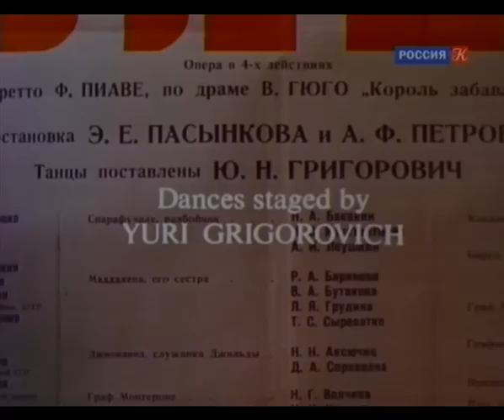(1/2) Юрий Григорович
Юрий Григорович
Часть 1 из 2
Документальный фильм (Россия).

Программа посвящена юбилею Юрия Григоровича. В основе -- хроникальные архивные съемки режиссера Юрия Альдохина с репетиций Григоровича в Москве, Париже, Лондоне. Фрагменты балетов Юрия Григоровича: «Легенда о любви» (с участием Натальи Бессмертновой, Михаила Лавровского), «Спартак» (с участием Владимира Васильева, Михаила Лавровского), «Иван Грозный» (с участием Ирека Мухамедова, Натальи Бессмертновой, Андриса Лиепы), «Золотой век» (с участием Ирека Мухамедова, Натальи Бессмертновой, Гидеминаса Таранды).